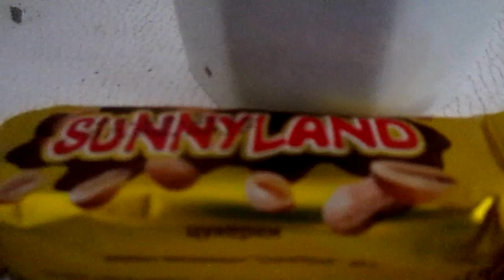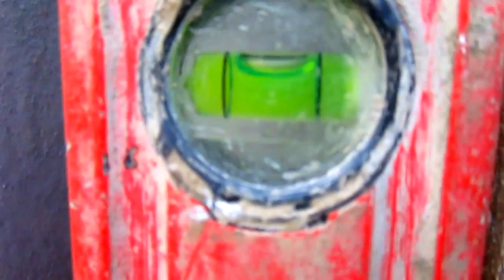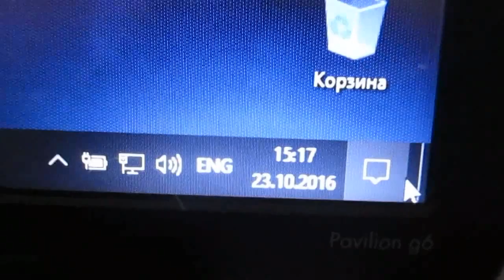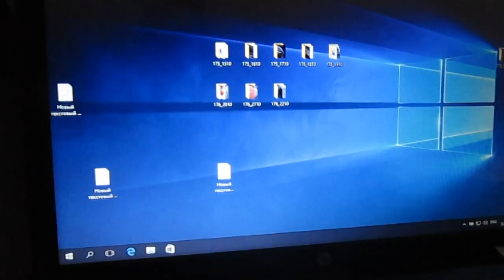Nine day, Sunday - 23.10.2016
наконец-то срезали.